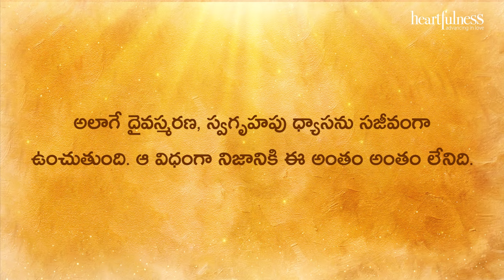Divya Sudha Dhara | నిజమైన భక్తి | Heartfulness Telugu | 20-08-2024